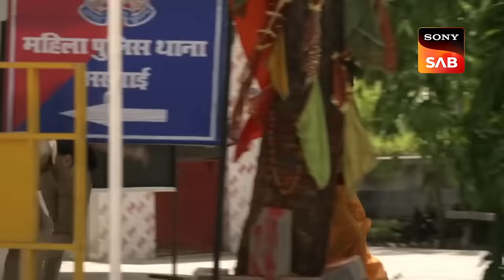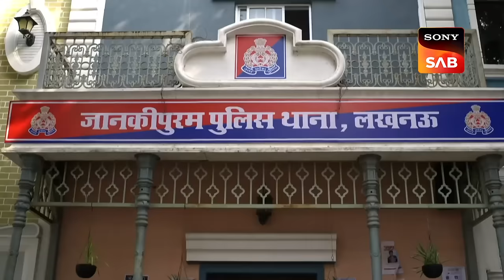साधु के भेस में Karishma Singh पहुँची थाने! | Best Of Maddam Sir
Karishma Singh plans to kidnap Pratha and she would do so by taking a disguise of a Baba. Haseena's Police team comes in and arrests Karishma singh. Karishma Singh then reveals her identity and lets them know she was on a undercover mission.